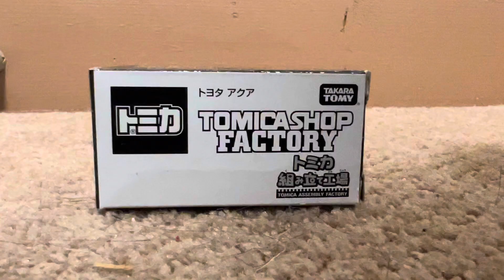Tomica shop factory Toyota aqua green car unboxing